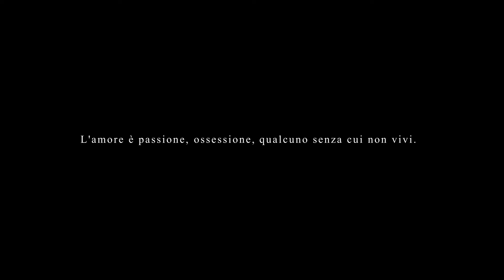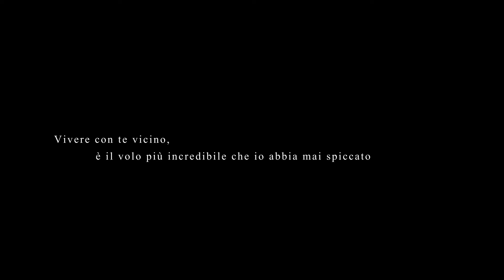Cinzia e Giuseppe video matrimonio Uci Cinema